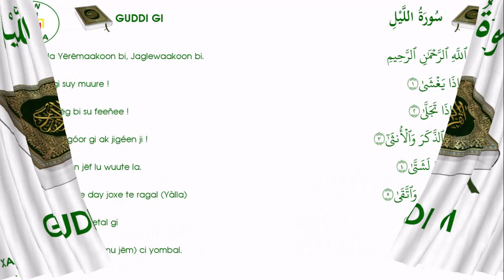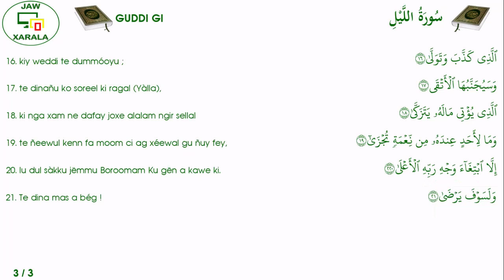92 - GUDDI GI